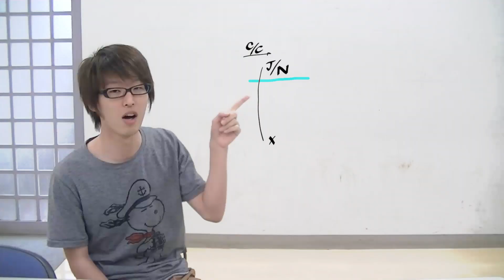[dis] Meiji Jr. Discussion 2014 OC [ESS]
明治Jr. Discussion2014のOCムービーです。
新しい世代を迎えての初めてのディスカッションの大会でしたので
Welcome to discussionという気持ちを込めて作りました。
時間がなくて割とやっつけになってしまいましたがｗｗｗ